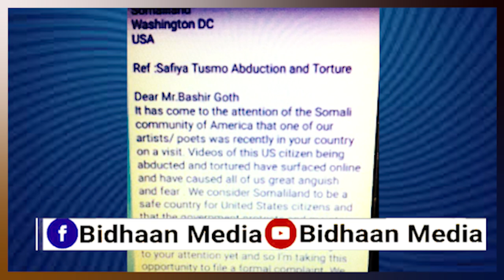DEG DEG SAFIYO TUSMO OO KULAN LA LEH ( FBI )DA MARAYKANKA IYO CAJUUN OO LAGU XUKUMAY????